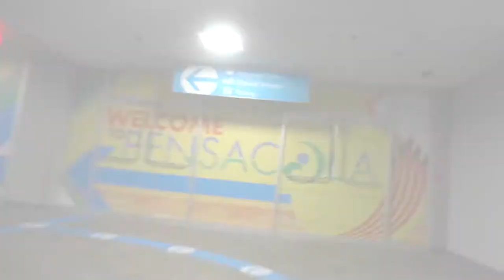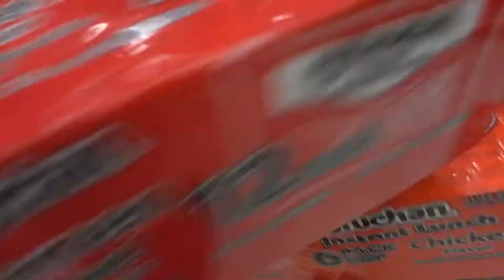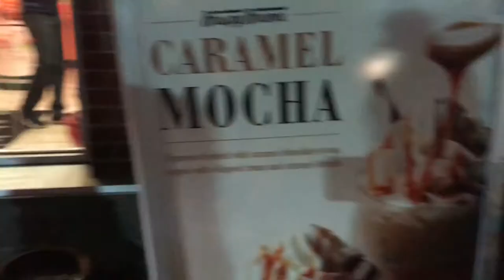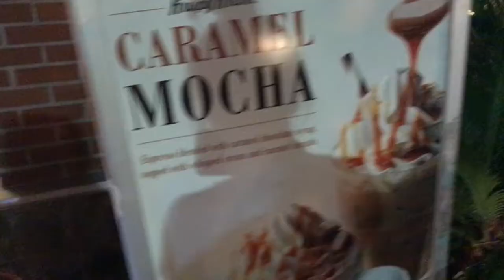Vloggity-Vlogging: September Vlog in October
Better late then never. unless its buying ice cream from the ice cream truck...